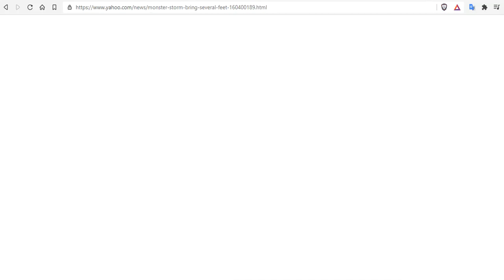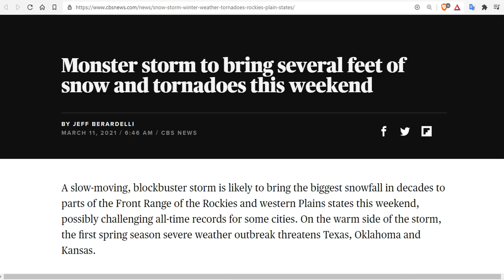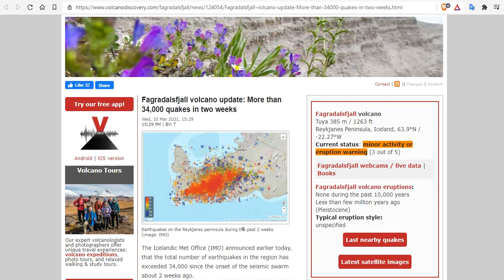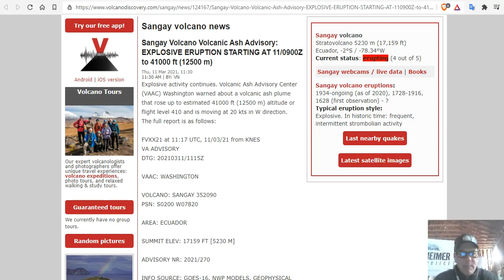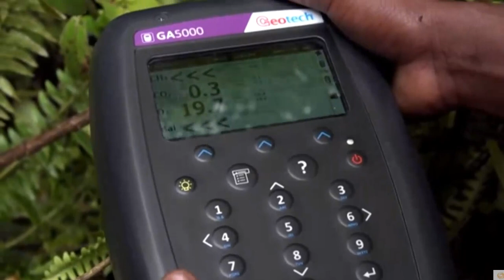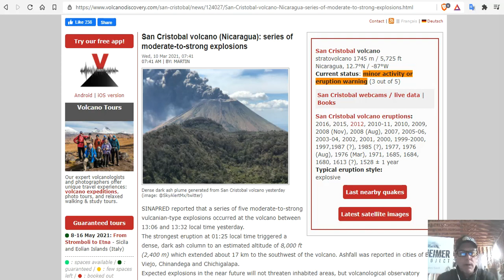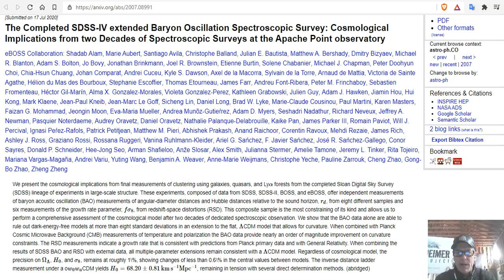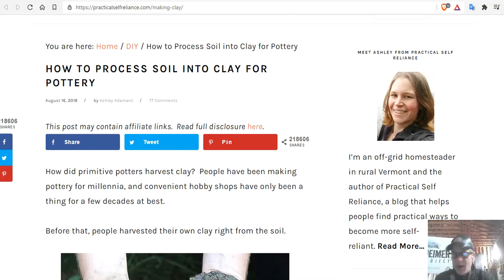Sangay To 41,000ft - A Potentially Historic Blizzard In The Rockies & Plains - Winter Storm Xylia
Winter Storm Xylia, a Potentially Historic Blizzard in the Rockies & Plains
Monster storm to bring several feet of snow & tornadoes this weekend
Biggest ever map of the universe reveals 11 billion years of history
The supposedly oldest impact crater on Earth isn’t a crater after al

15 Seeds To Sow For Food in Less Than a Month

Bitcoin: 17NV3vtcQhRnsRnjckCcYkKVEUcnirKQ62